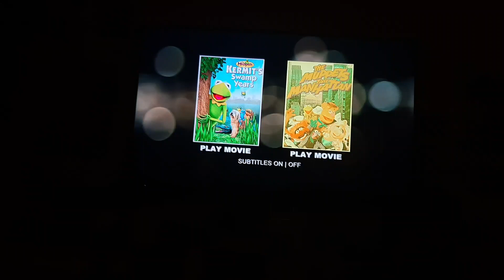Opening to Kermit's Swamp Years/The Muppets Take Manhattan 2 movie pack Australian DVD part 2